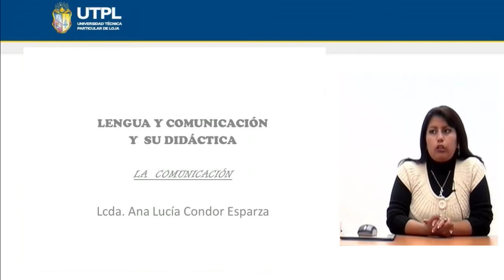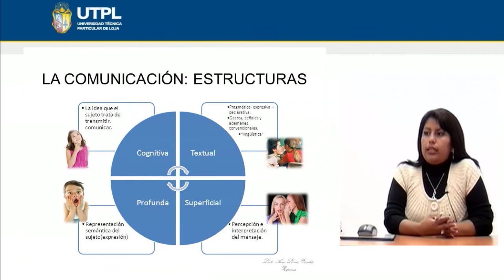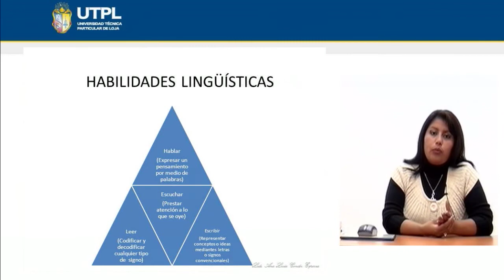UTPL LA COMUNICACIÓN [(CCEE EDUCACIÓN BÁSICA)(LENGUAJE Y COMUNICACIÓN Y SU DIDÁCTICA)]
Educación Básica
Lenguaje y Comunicación y su Didáctica
Tema: La comunicación
Ponente: Lic. Ana Lucía Condor Esparza